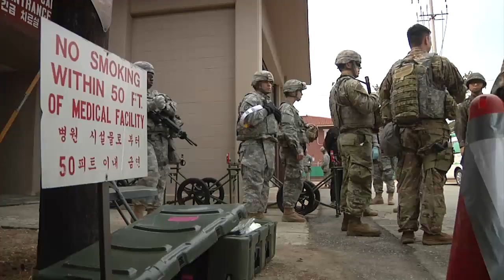AFN Osan - MEDEVAC Exercise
Being a combat medic is difficult enough without language barriers and foreign procedures, but throw a helicopter in the mix and you have a real challenge on your hands. Air Force Staff Sergeant Isaac Garden takes you to Suwon Air Base for joint training you wont want to miss out on.